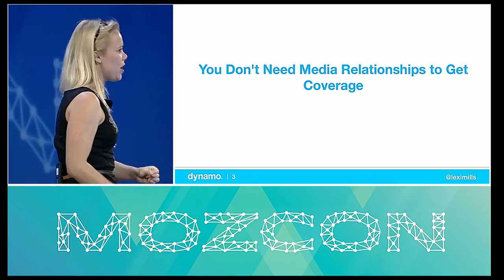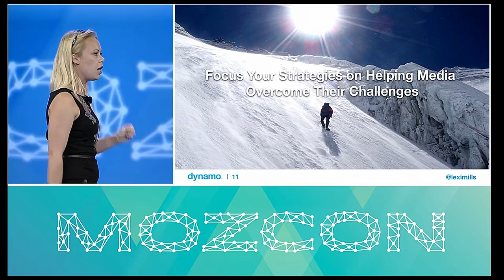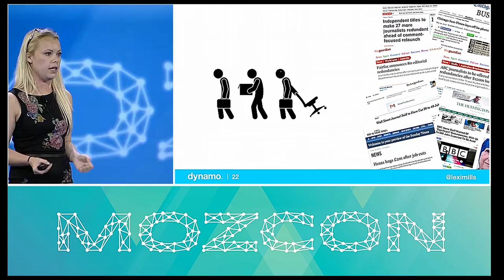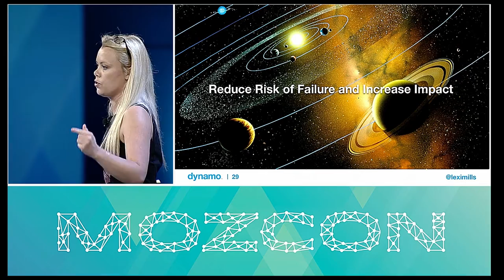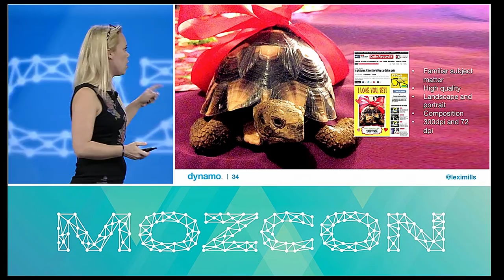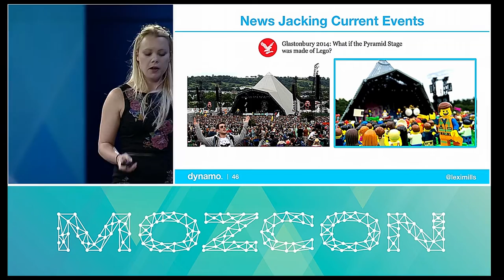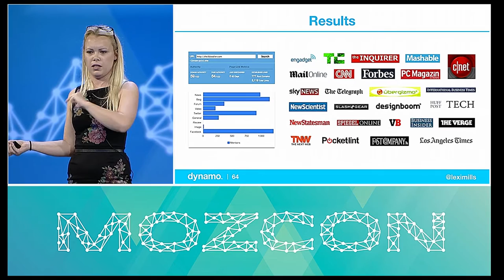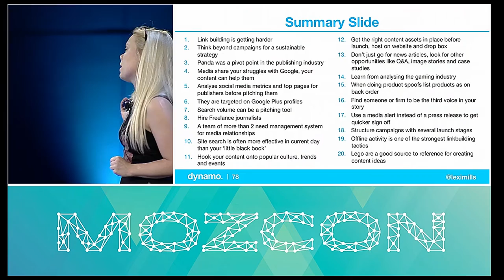MozCon 2014 - 08 - Lexi Mills - Top 10 Successful PR Tactics and Strategies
Everyone's had an outreach pitch rejected, but Lexi will show you that by slicing and dicing your content, you can turn those no’s into yes’s.

Lexi Mills is a PR SEO specialist, with over eight years experience working with both small firms and big brands. She has designed and implemented integrated PR, SEO, content, and social campaigns in the UK, Europe, and USA for B2B and B2C clients.